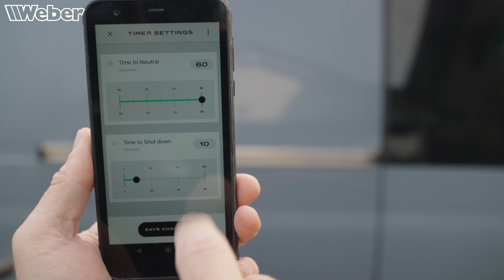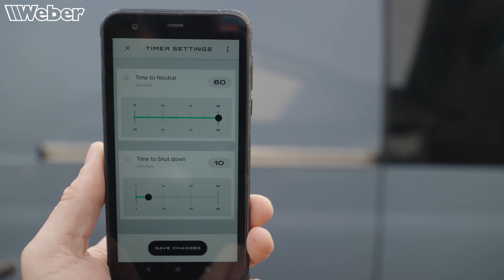Das erste MX-Rennen auf der Stark Varg: unfair gegenüber Verbrennern?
Busty Wolter nimmt das erste Mal mit seiner elektrischen Stark Varg an einem Motocross-Rennen teil. Kommt man mit der Ladung gut durch einen Renntag? Ist es gefährlich oder unfair, zusammen mit Verbrenner im gleichen rennen zu fahren? Ist die Stark eine Holeshot-Maschine… oder eben nicht? Diesen und vielen weiteren Fragen geht Busty in der Praxis beim Riders-Day in Beuern nach. Er liefert auch eine komplette Onboard-Runde um den coolen Track des MSC Beuern ab und stellt sein neues Bike-Dekor vor, das er von Gigga Grafics und Visualz Productions erhalten hat. Zusätzlich gab es von Germerica Deals auch eine höhere Sitzbank samt Custom Gripper Bezug.

Shredded Vans by Bob Bradley, License ID: G52n3v08kDa

Recognition by Thom Franck, License ID: nZo87L1eqgY

Good Time Vibes by Marc Jackson Burrows, License ID: LXblAnZgKwA

If you want to use music from famous artists, try Lickd to get track credits and unlimited stock music